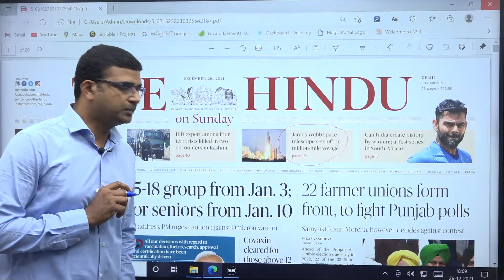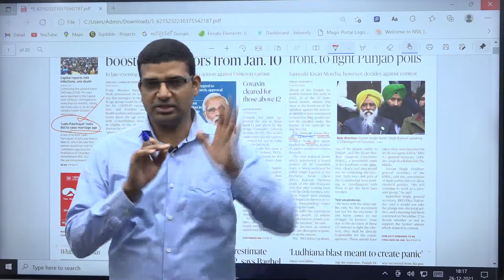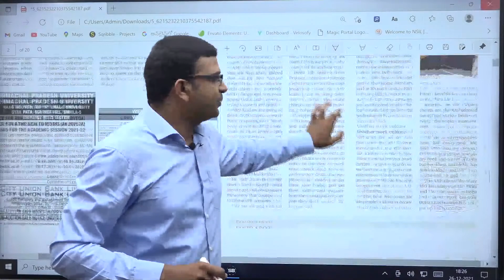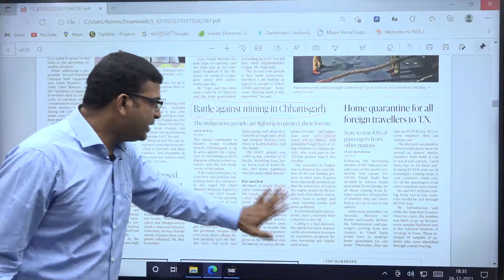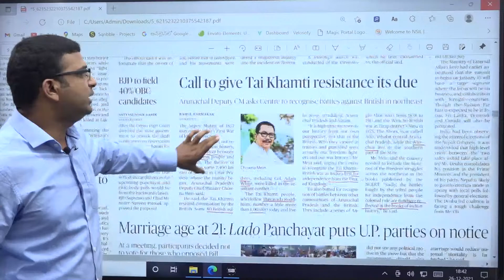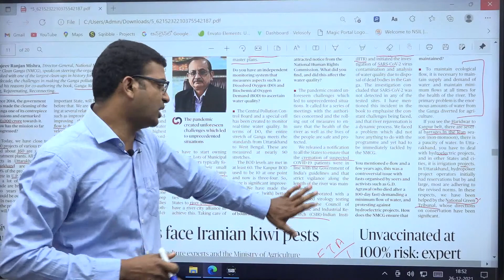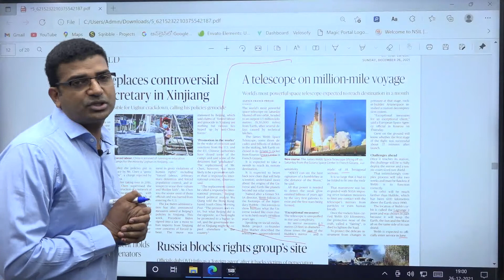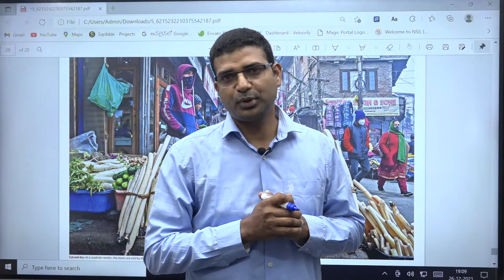26-12-2021 NEWSPAPERANALYSIS THEHINDUTELUGU SHANTHALAKSHMIIAS UPSCNEWS RKPRAJAPATHI